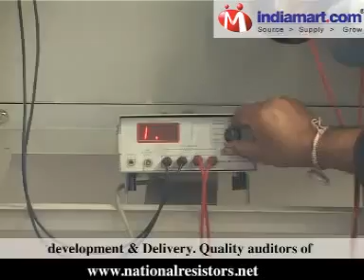National Resistors, Pune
Established in the year 2004,"We National Resistors",are well known manufacturer, exporter, suppliers of Power Generation Industry Products like Neutral grounding resistors& Neutral Earthing Resistors and has maintained its lead in the industry with focus on product Quality. Manufacturer, supplier and exporter of following power generation industry products : Neutral Grounding Resistor, Neutral Earthing Resistor, Buffer Resistor, Loading Resistor, Isolators, Neutral isolator (NIS) Panels, Load Bank, Neutral Side Cubicles with LA/SC/PT/CT etc. Along with superior quality products, the company is preferred for Timely Delivery. Infrastructure is the core strength that supports the company's expertise in product innovation & manufacturing With a state-of-the-art infrastructure and a wide distribution network covering all zones, M/s. National Resistors markets its products in several countries worldwide. World-class infrastructure set-up enables. our production requirements. The set-up has integrated facilities for design development, product assembly and shipment. M/s. National Resistors adheres to strict Quality parameters across every stages of Product development & Delivery. Quality auditors of the company work for deliverance of optimum quality. The manufacturing process & products are Reduction of Hazardous Substances (RoHS) Complaint. The company to cater to several National & International clients & Consultants . Some Consultants are: Aker Kvaerner Power Gas , SPB Projects & Consultants, DCPL, MECON, MNDastur , Desin etc. & some major Clients are : Siemens, Reliance, Schneider .is, L & T, ABB, Adani Group etc.